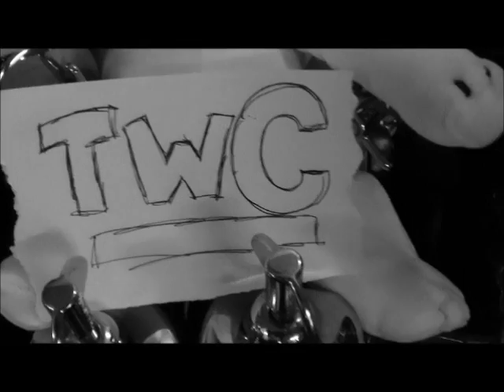The Whispering Campaign's August Update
The Whispering Campaign's update from august.